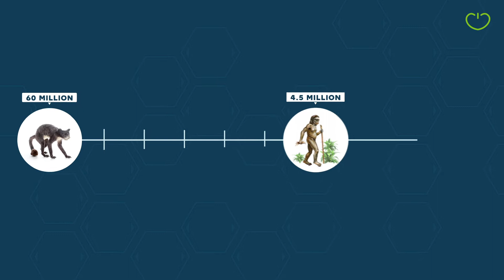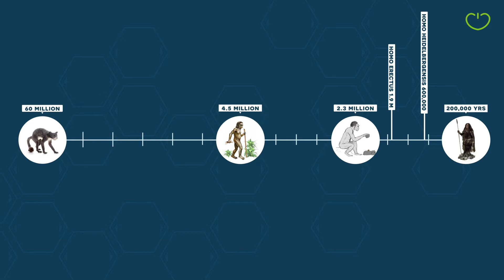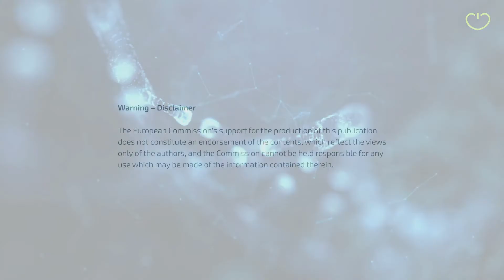Turning point for the Homo sapiens Chapter 2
This video series has a look at why overweight and obesity have increased so much. We take you on a trip through history to see what has changed and how this influences our lifestyle.

SUBTITLES: This video has subtitles in 7 languages. You can change the language by clicking the settings option of this video.